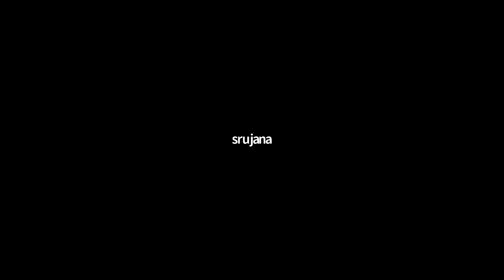Data privacy concerns with NPD V2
In this session, moderator Malavika Raghavan steers the discussion around the following questions:

1. What does NPD mean, practically speaking?
a. What proportion of the datasets you work with are purely NPD i.e. NOT mixed datasets, likely linked with PII?
b. What is your understanding of the types of data you’ll be required to share under this framework?

2. Anonymization and NPD
a. What kind of anonymisation are you implementing? Is this database anonymisation or at the level of the credentials and records, or both?
b. How do you “audit” your anonymisation measures? How do you understand the risk of de-anonymisation and address this?
c. The NPD report proposes “opt outs” from anonymisation for consumers. What are your views on this? How would you operationalise it as a provider? Would it work?

3. Metadata, NPD and privacy
a. Sharing metadata – What are the privacy risks that come from sharing metadata? Do you think these can be mitigated or minimised?
b. Open Access Metadata directories - Are there any privacy risks that can arise from the sharing of the metadata directory? Are there any security risks?

4. NPD versus Personal Data Protection
a. As a technologist, and given your organisation’s work, are you more comfortable with the PDP Bill or the NPD framework?
b. If the NPD framework went into effect tomorrow, would it change how your company evaluates the need for anonymisation?
c. Do you think the NPD framework will enable “digital industrialisation’?

Panelists for this session are Kailash Nadh (CTO at Zerodha), Chaitanya C (CIO at Ozontel), Tanmai Gopal (CEO and co-founder at Hasura), Srujana Mergu (Researcher at Google and Wadhwani Research) and Kranthi Mitra (Principal Data Scientist at Swiggy).